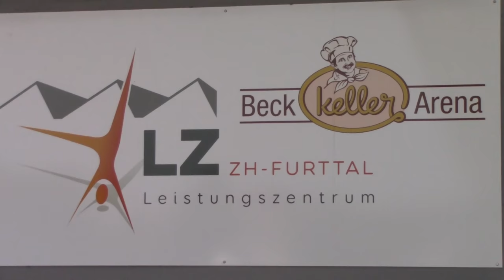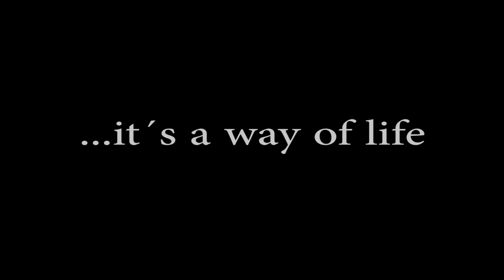Kunstturnerinnen Zürich-Oerlikon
Die Kunstturnerinnen Zürich-Oerlikon trainieren im Leistungszentrum Zürich-Furttal in Regensdorf.

Musik: 2017 Powerful Pop Piano Beat - Written in the stars